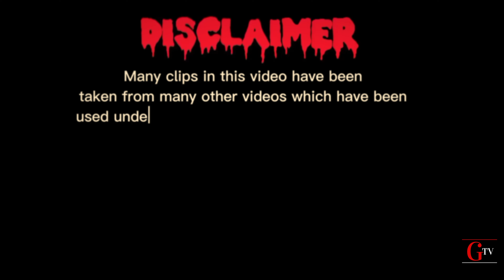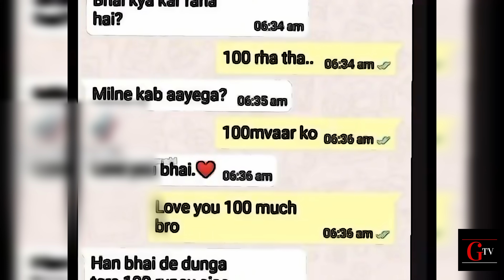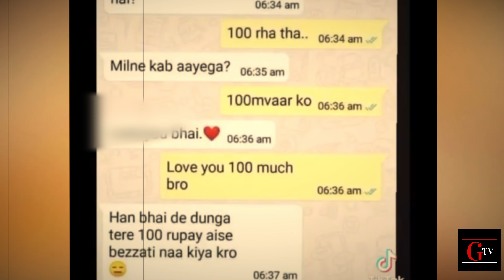Most funny pakistani peoples moments caught on camera | Random funny moments |Gossip tv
Funny Pakistani People's Moments 😂😜-part:-34 | funny moments of pakistani people
 most funny
random funny moments
funnymost
papa ke pari